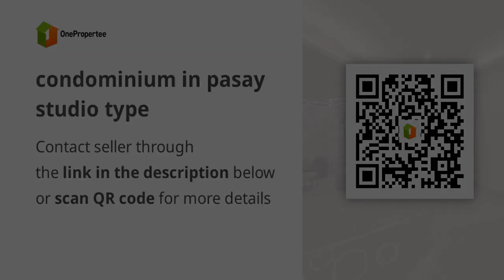condominium in pasay studio type